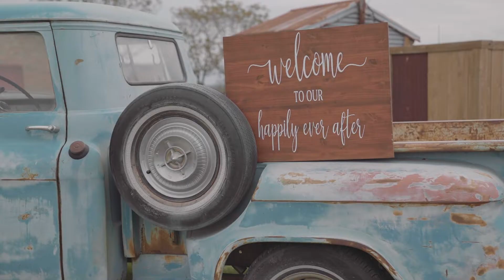Lauren & Dustin Highlight 1 @ Barn on the Brazos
Weddings Unlimited is there with you from start to finish, truly unlimited time. Our Team creates moments that showcase the love you have for each other and then captures them to tell the real life story of your wedding day. We provide weddings in Houston, tx, weddings in Austin, weddings in Dallas, and weddings in San Antonio. We also provide weddings in Phoenix, Arizona.  Check out some of our recent weddings in Houston 2022, and our weddings in Phoenix Arizona 2022. Also, our recent weddings in Dallas 2022, weddings in Austin, and weddings in San Antonio. Houston weddings are our specialties and we have the best weddings in Houston, and we also have the best weddings in Phoenix. Dallas weddings are our specialties, Austin weddings, and San Antonio weddings. Fall weddings in Houston are one of our most popular weddings. Also check out our Fall weddings in Dallas, Fall weddings in Austin, Fall weddings in San Antonio, and Fall weddings in Phoenix Arizona.

No matter the bride, no matter the time, weddings unlimited makes the impossible possible!

Choose A DJ/MC that Fits YOUR Style: With our amazing DJ’s we are known for our wedding dances! And our wedding dj setup is one you don’t want to miss out on!

UNLIMITED PHOTOGRAPHY: We love to capture beautiful weddings that will make you cry.

Your wedding is not an hourly event, it’s your biggest celebration! We will be there to capture moments from you getting your dress on all the way till you leave.
When you hire us to be a part of your biggest celebration of your life, we treat it as if it's the biggest celebration of your life! It’s in our name “unlimited” so we give you unlimited service.

Take as many photos as you want! Go Crazy with: UNLIMITED PRINTS, FUN PROPS, INTERACTIVE ATTENDANT, PERSONALIZED, FRAME, and PREMIUM BACKDROPS
VIDEO BOOTH:

The hottest new booth is our 360 Video Booth. You and your friends stand on the platform and the camera revolves around you taking a great video boomerang of you. Unlimited sessions and great props add an extra layer of amazing
Booth will fit 4-5 people on average.

OOBY DOOBY BUS: Our weddings are known around the world for our vintage amazing OOBY DOOBY Bus!

PHOTO BOOTH BUS!!
So what can you expect? These ol’ vintage buses will put that sunshine in your pocket and that good soul in your feet! Come and make new stories, friends, laughter, cheesy smiles, silliness, and some good ol’ fun! This unique photo booth is like no other, an instant hit at your wedding

INCLUDES:
Drone Coverage, You Select Your Music, Raw Footage Delivery, HD Audio Capture, Unlimited Video Edits, 2 Locations Included

Social media, anniversary, and every day watching… you’ll be getting a video for every occasion. Guests not able to attend? We pride ourselves in leading the way on the fastest delivery times in the industry. Our imaging planning team will help you to design a full timeline and shot list to ensure our wedding only videography team doesn’t miss a shot!